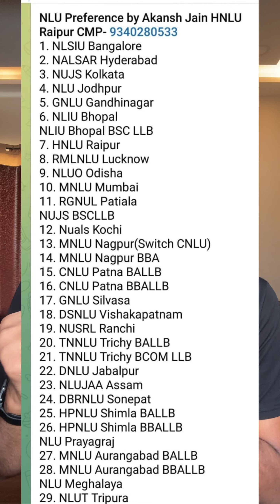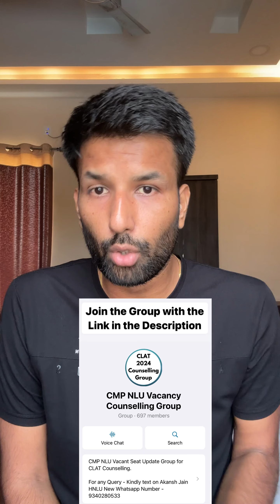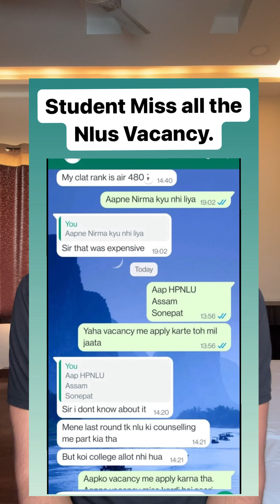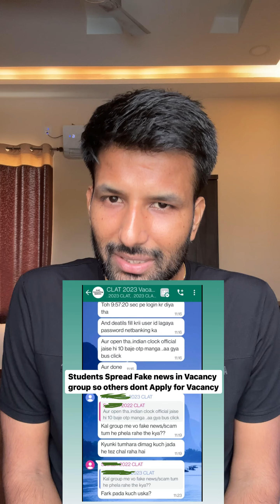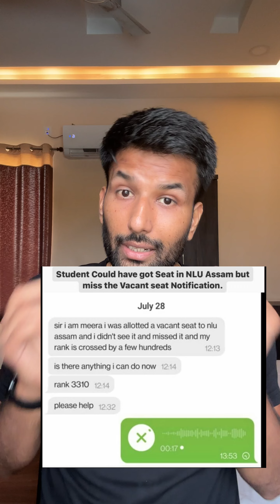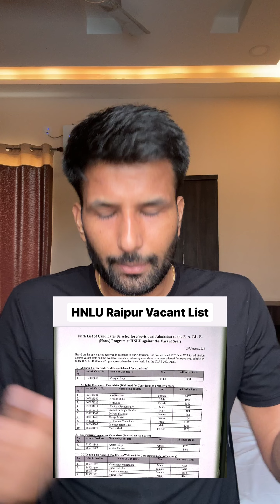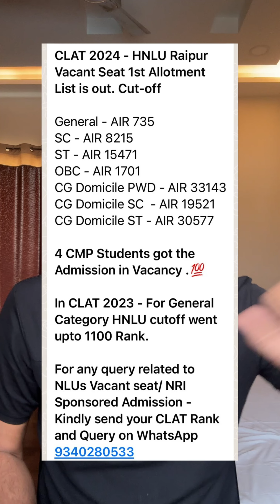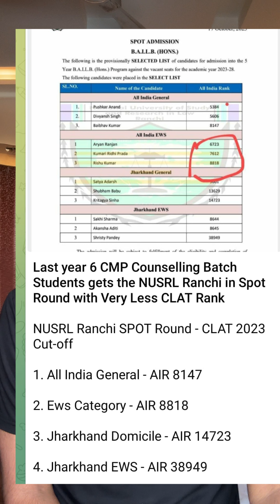Avoid these Mistakes in NLU Vacant Seat and Spot Round Admission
Join CMP NLU Vacancy & Counselling Group

My Whatsapp Number has been Changed - Contact on my New Whatapp Nunber 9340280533.

Regards
Akansh Jain HNLU Raipur - 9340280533
CLAT Mentorship Program